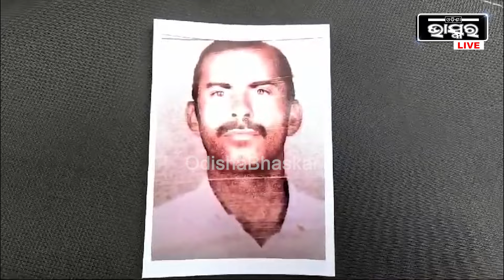୩ଟି ସ୍ଵୟଂସହାୟକ ଗୋଷ୍ଠୀ ମହିଳାଙ୍କ ଠାରୁ ୩୩ ଲକ୍ଷ ୨୮ ହଜାର ଟଙ୍କା ନେଇ ଠକି ଦେଇ ଫେରାର I